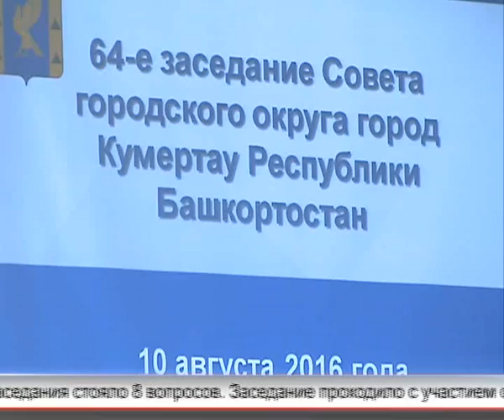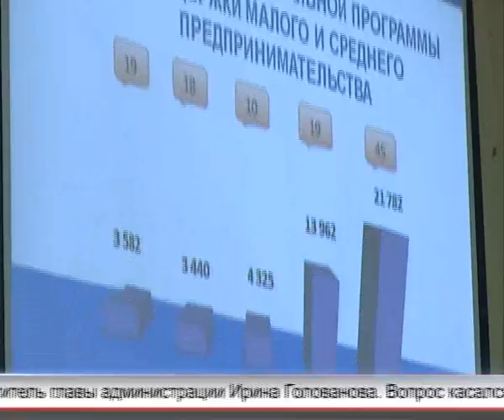Арис Итоги 14 08 2016